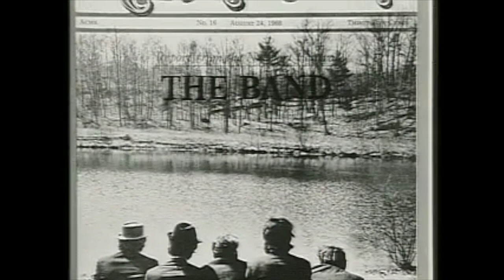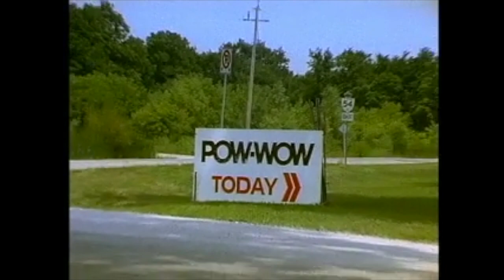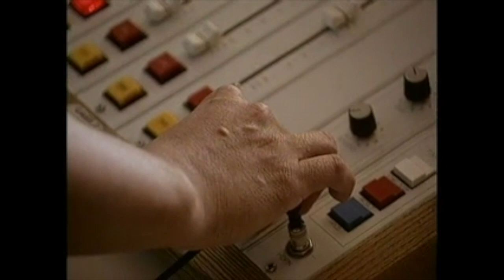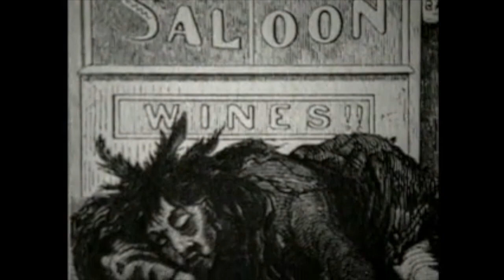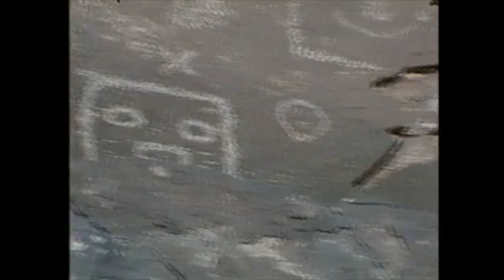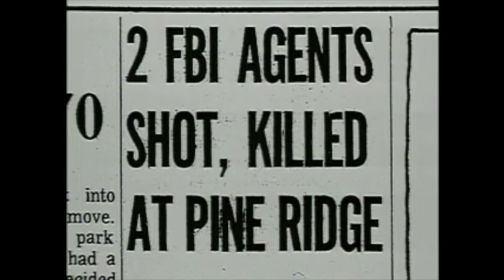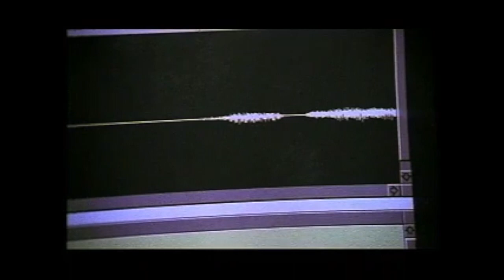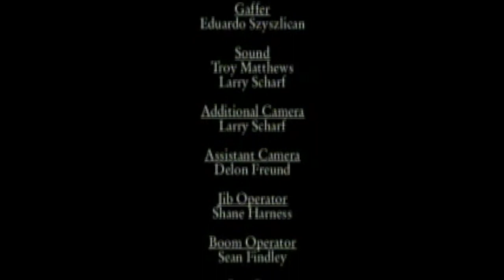Making a Noise: A Native American Musical Journey with Robbie Robertson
Released: 1998, PBS
Director: Dana Perry
Produced: Perry Films

Native American musician Robbie Robertson -- known from his days with The Band and solo albums -- explores his musical heritage and collaborates with other Native American musicians like John Trudell, Rita Coolidge, and Buffy Sainte-Marie. The film follows him back to the Six Nations reservation in Ontario, where he spent summers growing up and first picked up guitar.